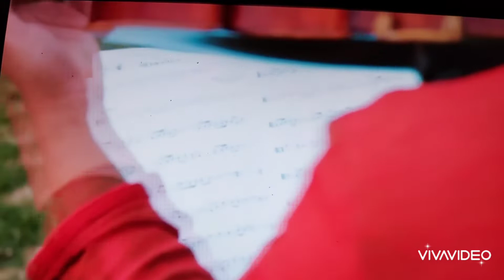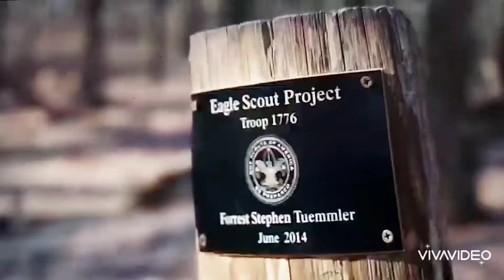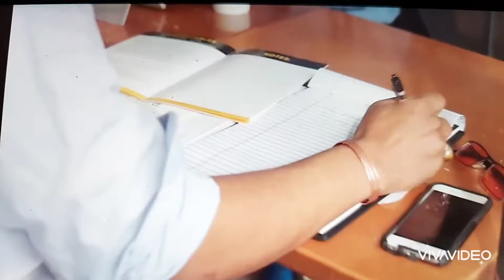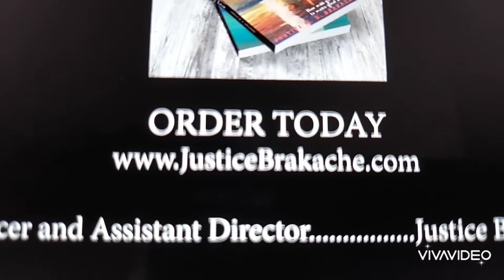Welcome to testimony Tuesday with author Justice Brakache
Welcome to testimony Tuesday Help me welcome a very intelligent smart   Motivated loving kind educated young man. hes also an author If you would like To purchase a  Motivational inspirational book   please contact him at

My name is Mama T Speaks and my channel is specifically made to take you into the kitchen where you can learn to prepare all the special southern dishes that will make you lick your fingers. Mama T also takes you on a journey where you can learn about eBay business, talk about inspirational topics, spending time with friends and family and most importantly my weight loss journey.